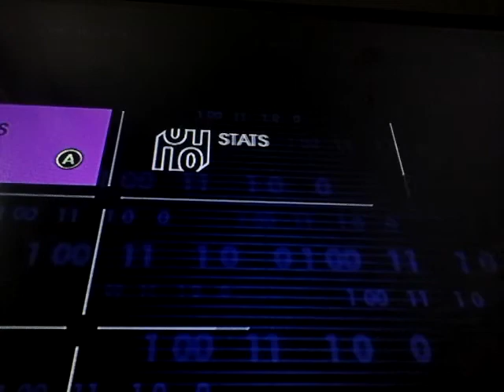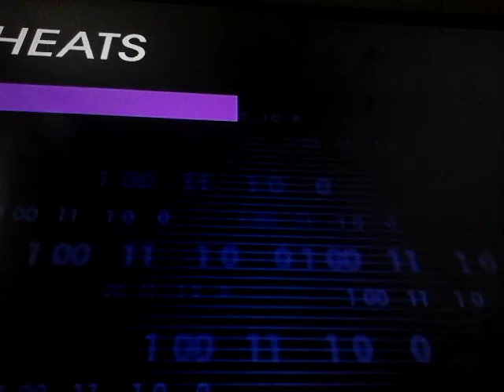Let's play on ss4 😎😎😎😎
Got playing